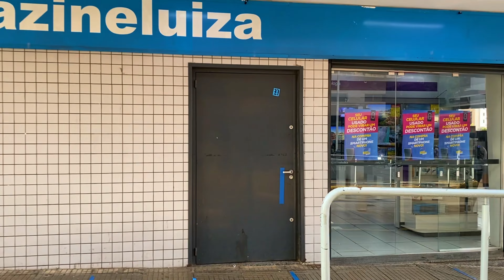Andando em Bento Gonçalves, do bairro cidade alta para o centro.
No vídeo de hoje, andando pelas ruas da cidade de Bento Gonçalves, mostrei um pouco do caminho do bairro cidade alta para o centro, mostrei alguns comércios e o movimento da cidade, com isso, fiz alguns comentários sobre a cidade.

CUPOM PRIME GOURMET:
UBERLAZAROANTUNES